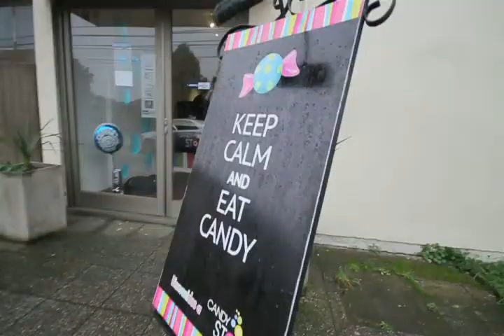Ganador Premio Empresario Destacado Bci 2013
Ganador Oro Categoría Nace Premio Empresario Destacado Bci 2013 - Jose Andres Urrutia - CANDY STORE